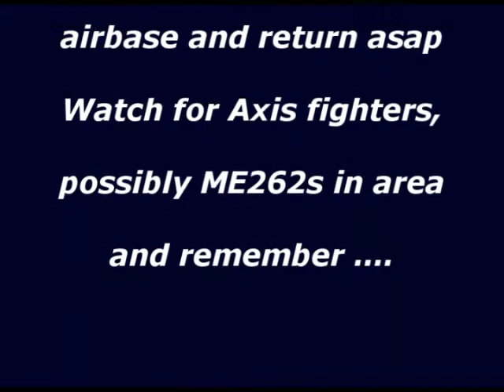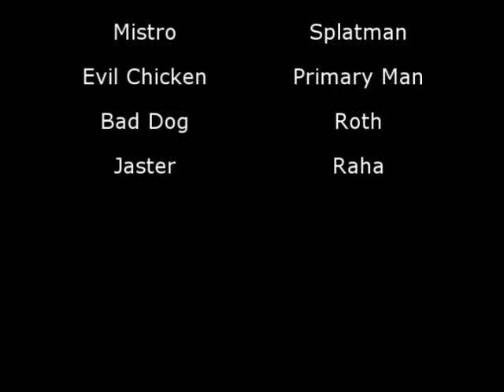TFK Tempest Mission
The plan was simple.

A low-level flight to a nearby German airfield, take out the ground targets then get home in one piece.

Well, as always the TFK lads mess about on the way there, engage in some argy-bargy with the resident Axis pilots, then those who do make it home in one piece manage to mess things up when landing.

Situation normal, then.